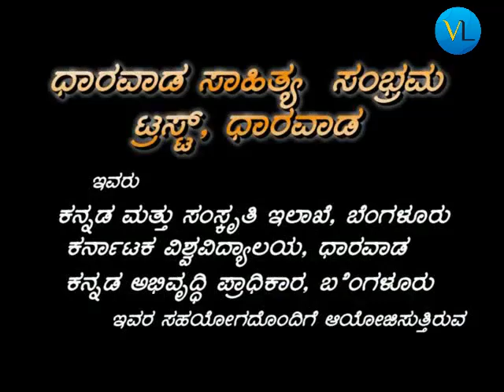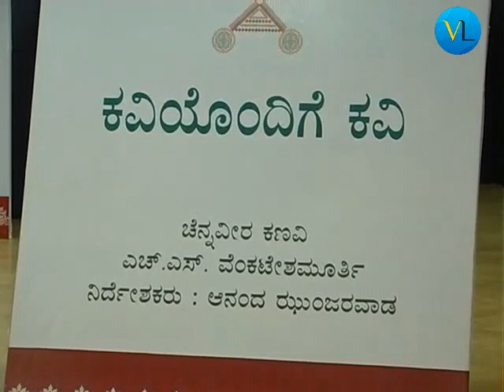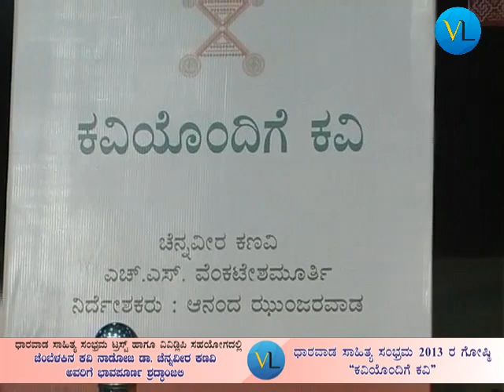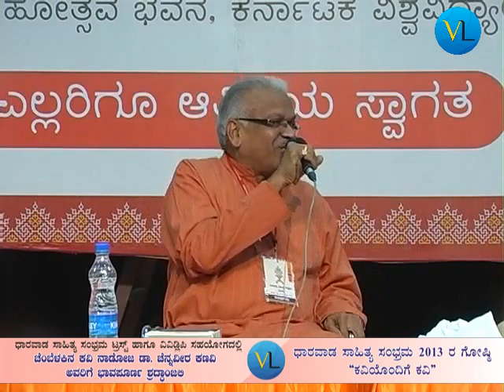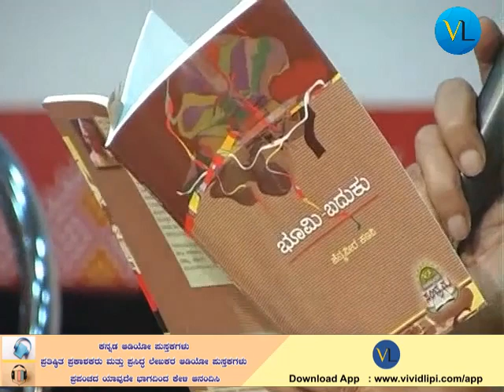ಚೆಂಬೆಳಕಿನ ಕವಿಗೆ ಶ್ರದ್ಧಾಂಜಲಿ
ಧಾರವಾಡ ಸಾಹಿತ್ಯ ಸಂಭ್ರಮ ಟ್ರಸ್ಟ್ ಮತ್ತು ವಿವಿಡ್ಲಿಪಿ ಸಂಯುಕ್ತಾಶ್ರಯದಲ್ಲಿ
ಧಾರವಾಡ ಸಾಹಿತ್ಯ ಸಂಭ್ರಮ 2013 ರಲ್ಲಿ ಡಾ. ಚೆನ್ನವೀರ ಕಣವಿಯವರು ಭಾಗವಹಿಸಿದ " ಕವಿಯೊಂದಿಗೆ ಕವಿ" ಗೋಷ್ಠಿಯ ಪ್ರಸಾರ